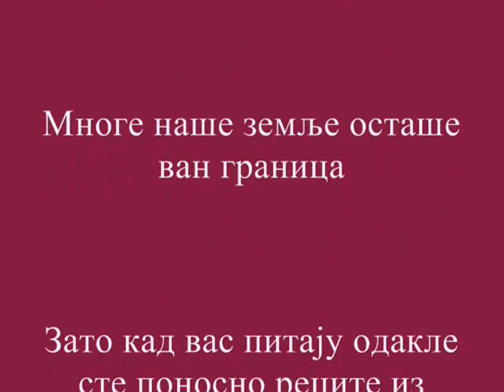Србија Srbija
Srbija